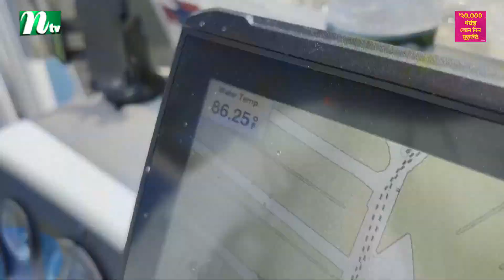Florida's corals bleach as seawater reaches record temperatures | NTV News